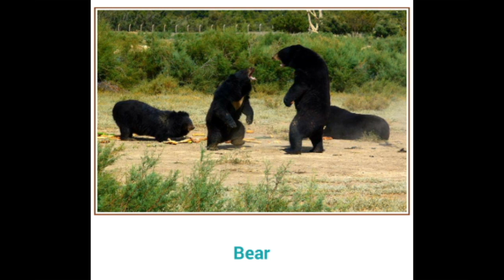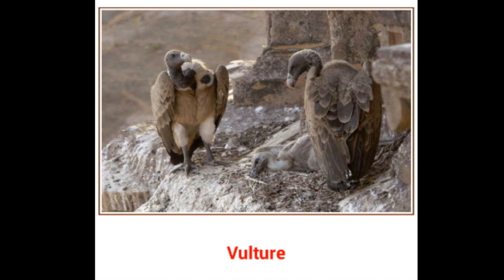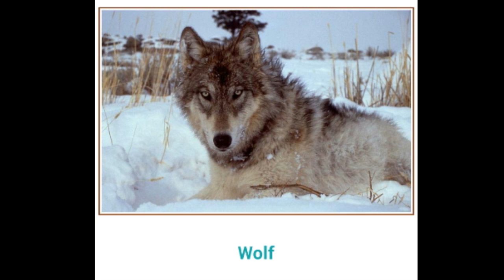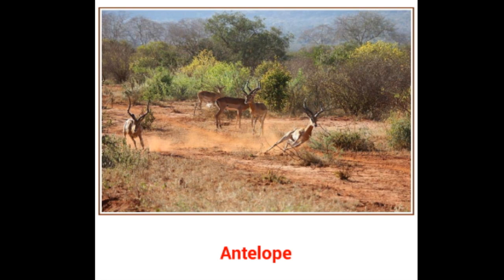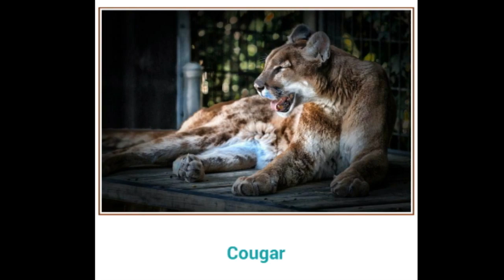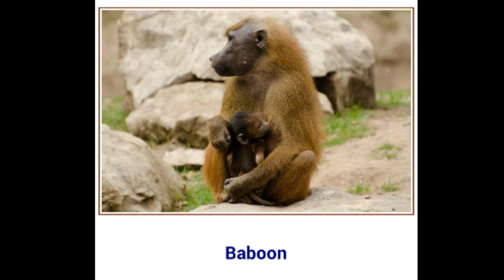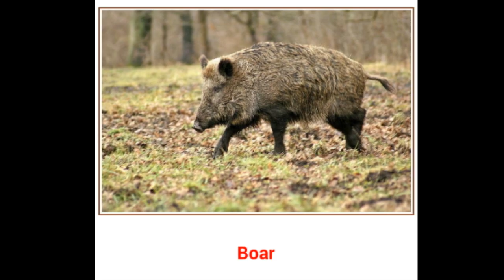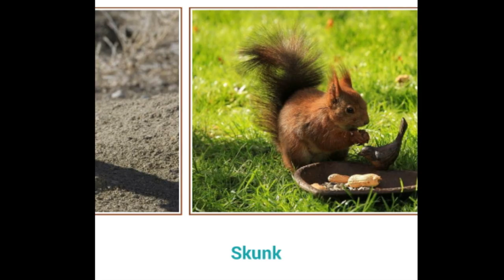Learning Animals Sounds And Names For Children And Babies - Learn Wild Animals Names for Kids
Watch Learning Animals Sounds And Names For Children Kids And Babies and Learn Wild Animals Names.